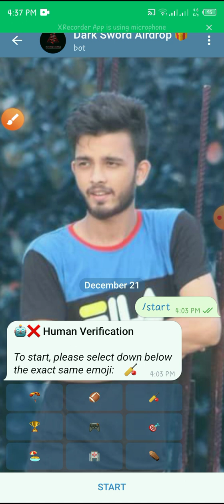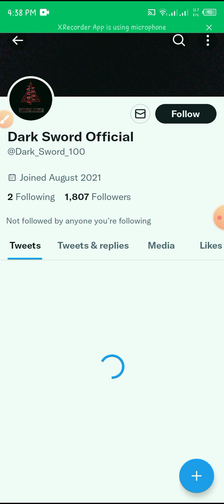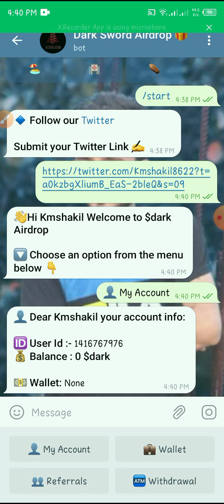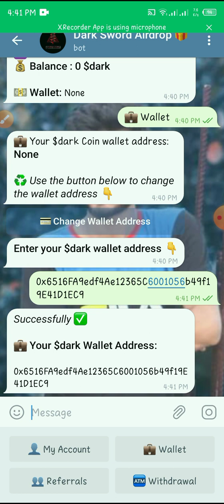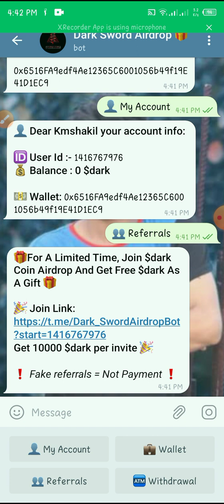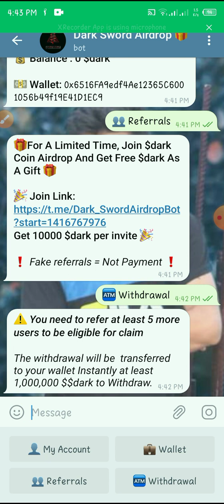How to earn money from online for students | how to income money from online | make money online